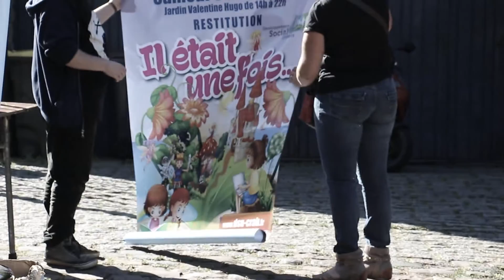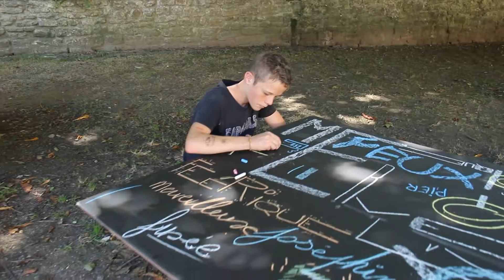Restitution de Nos Quartiers d'Eté 2016 - Boulogne sur mer